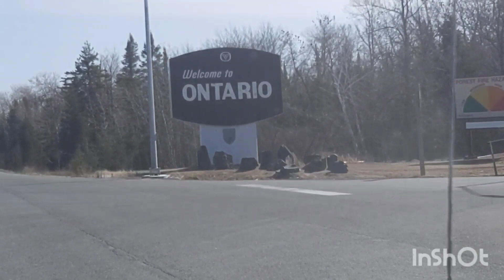Canada Road Trip/ رحلتي من ادمنتون آلبرتا إلى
السلام عليكم أحبائي لباس عليكم ان شاء الله تكونو بالف خير وصحة وسلامة يارب مبروك عليكم الشهر
شكرا لكم على الدعم ديالكم ومرحبا بالناس الجدد